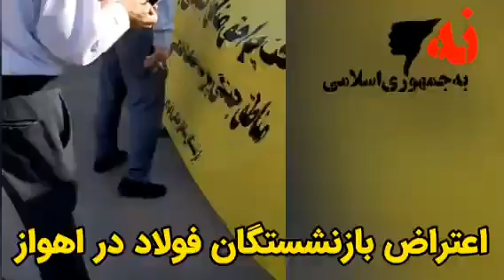تجمع اعتراضی بازنشستگان فولاد در اهواز